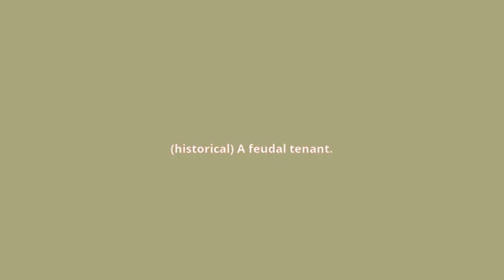what is the meaning of villein